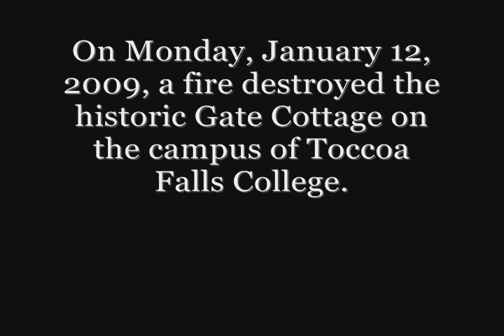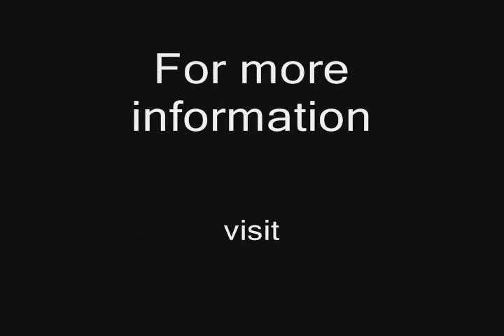Toccoa Falls College Fire - Gate Cottage Burnt Down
On Monday, January 12, 2009, a fire destroyed the historic Gate Cottage on the campus of Toccoa Falls College.  This is local news coverage of the fire.
--Debbie Faubion